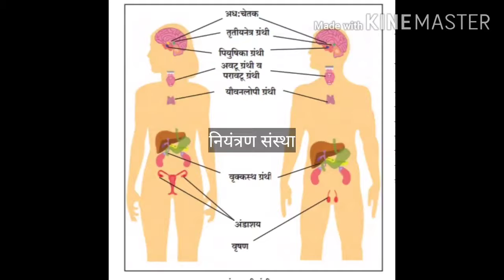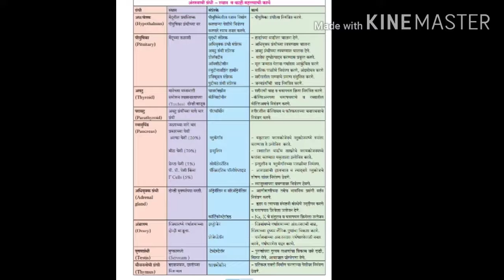15.सजीवातील जीवन प्रक्रिया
रासायनिक नियंत्रण